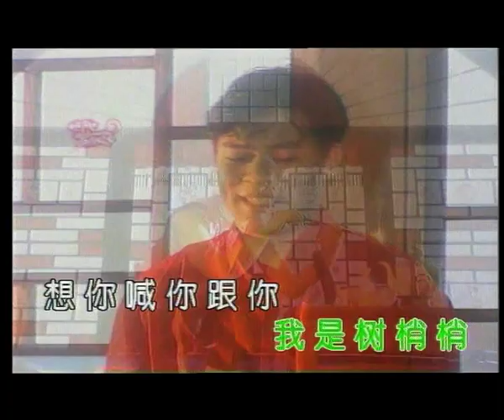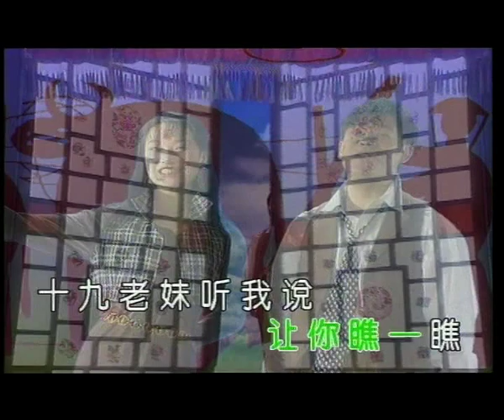孙浩；吕薇 - 十九恋歌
彭丽媛，1962年11月20日出生于山东省菏泽市郓城县，中国著名女高音歌唱家，中国第一位民族声乐硕士，国家一级演员，享受国务院颁发的“政府津贴”。1985年7月加入中国共产党，是中国人民解放军文职干部，正军级待遇。
彭丽媛是连续当选第八届、九届、十届中国人民政治协商会议的全国政协委员。2005年当选中华全国青联联合会副主席。2009年担任中国人民解放军总政治部歌舞团团长。2012年升任解放军艺术学院院长。
彭丽媛现在是解放军艺术学院院长，中国音乐家协会理事，中国歌剧研究会副主席，全国妇联执委，担任中国音乐学院客座教授，北京大学、上海师范大学兼职教授。